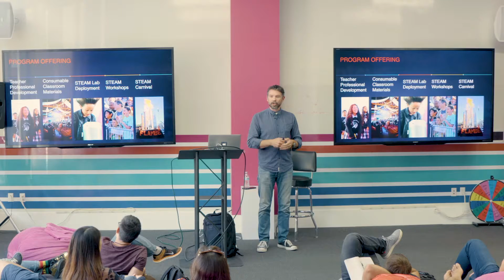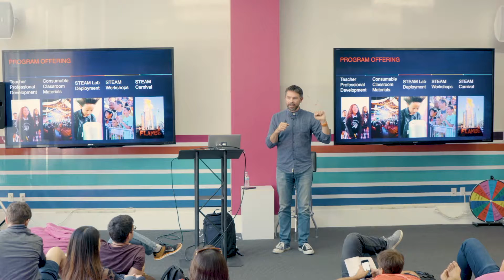STEM Plus Art | Brent Bushnell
Brent talks about kids learning S.T.E.M plus art, having fun while learning.

Brent Bushnell is the CEO of Two Bit Circus, a Los Angeles-based experiential entertainment company. The interdisciplinary team strives to make entertainment more enriching and learning more fun. Most recently the team launched STEAM Carnival, a modern re-imagining of the midway to inspire kids about science, technology, engineering, art and math. Previously he was the on-camera inventor for the ABC TV show Extreme Makeover: Home Edition. He was the CEO of Doppelgames, a mobile game platform company that sold to Handmade Mobile in 2012; he's a founder of Anti-Aging Games, a company creating casual games that reduce the risk of early memory loss; was a founding member of Syyn Labs, a creative collective combining art and engineering to create high engagement for large brands and bands including Google, Disney and responsible for the viral hit Rube Goldberg music video for OK Go that garnered 40+ million views on YouTube. In his spare time, Brent enjoys mentoring teens in entrepreneurship via programs such as NFTE. He's a supporter of Clowns Without Borders and publishes on Twitter at @brentbushnell.